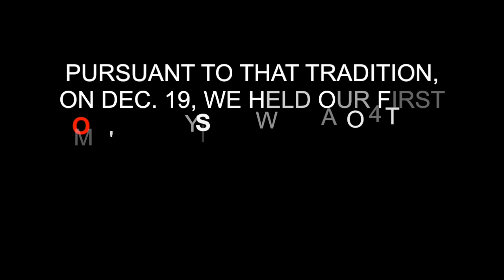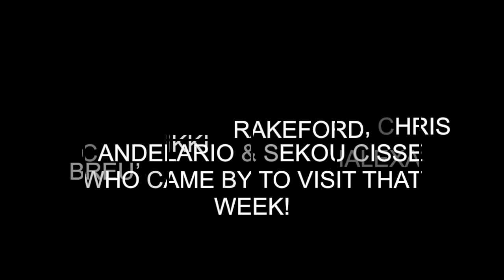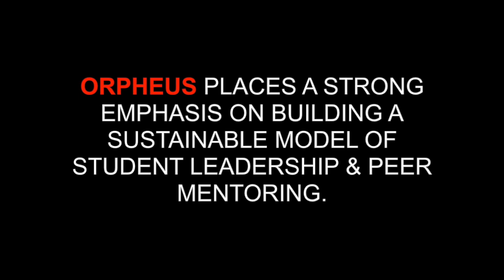Orpheus Symposium - #102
This video features highlights from the joint MS & HS Orpheus Symposium held before the winter holiday break (2017). In the spirit of symposiac tradition, things get rowdy but it's all about coming together and creating family unity with lots of food, drink and music, with muses from senior Eduardo Euceda and fellow Orpheus upper/underclassmen and middle schoolers. Hilarity ensues with an unexpected exchange between freshmen Justin Cuenca, Orlando Soto and Darrin Fosu about allegations of rosin-eating concerning one of our middle schoolers. To boot, some BP alumni stopped by . . . and much more.